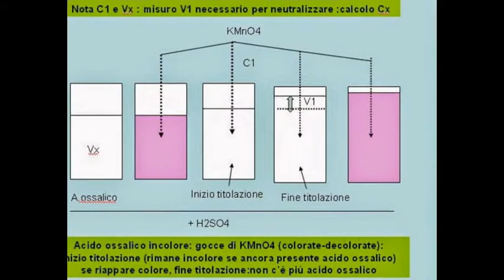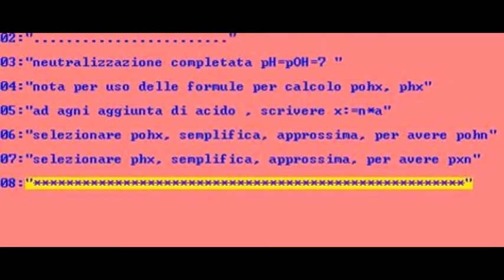curve titolazione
esercitazione con derive applicata a chimica
iodometria,permamganatometria,curva neutralizzazione